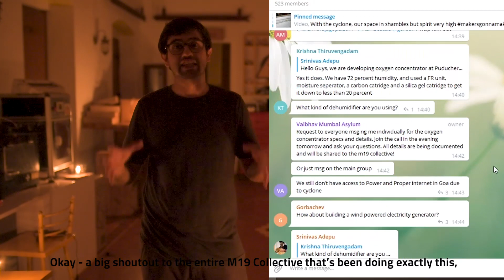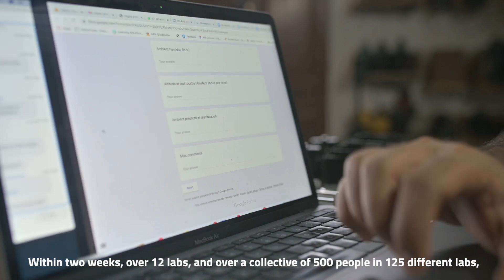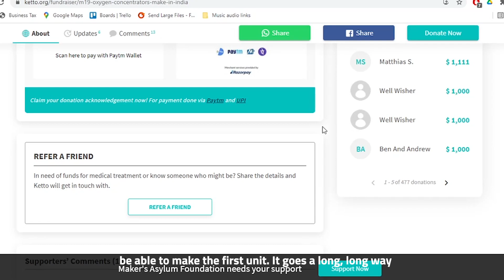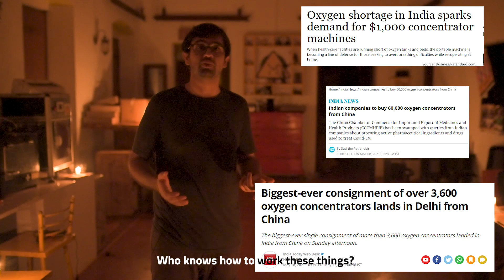Cracking 95% Oxygen Concentration in a Cyclone!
Updates from Maker's Asylum Goa, on the m19 oxikit !

- Achieved 95% Oxygen Concentration at, over 10LPM.

- Cut down humidity from 86% ambient to under 10%

- Institue of Manufacturing at University of Cambridge is now onboard to help with the QA and QC while distributed manufacturing the M19oxikits. They will also be researching and publishing case studies on the same.

- The Fab Foundation is now onboard and supporting with fundraising internationally for the m19initiative and helping with the engineering

- EU Resource Efficiency Initiative (India) is now onboard to support the M19initiative!

- Over 140 labs have now joined the m19collective with over 600 people!

- Pulse Oximeter project with Prof Ramesh Raskar and the PathCheck Foundation initiated.

- And yes, power and internet has been restored in Goa:)